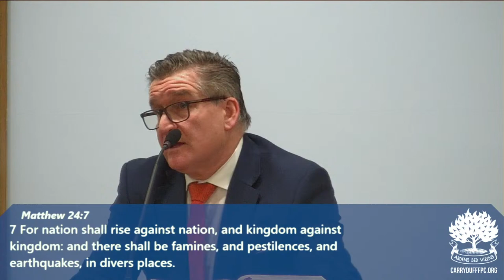Why we are against vaccine mandates and passports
Date: Sun 7:00 PM 5th December 2021
Preacher:  Rev. David McLaughlin
Bible Reference: Leviticus 13:1-3 Number 5:1-4

Command the children of Israel, that they put out of the camp every leper, and every one that hath an issue, and whosoever is defiled by the dead: